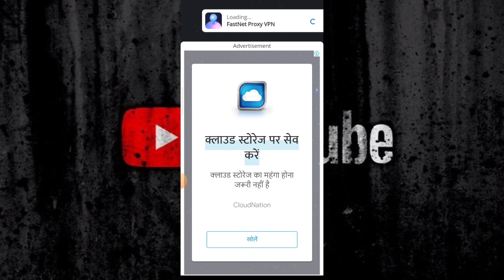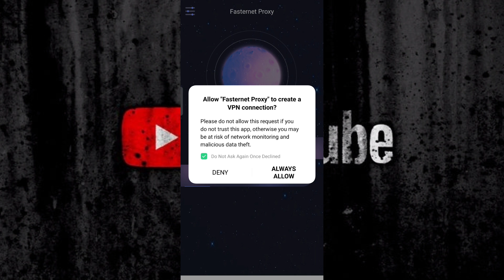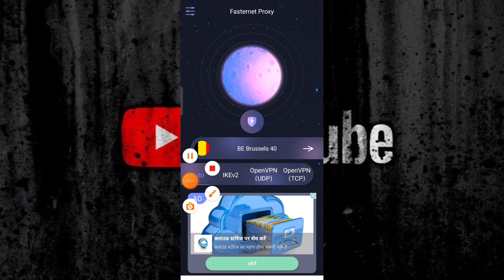Fastnet proxy vpn || Fastnet proxy vpn kaise use kare || Fastrnet proxy vpn kaise use kare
Atish Tech